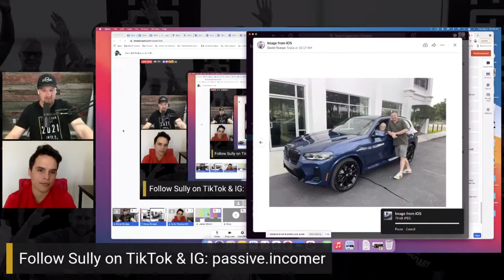Make 20k on Tiktok (Make Passive Income on Tiktok!)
You can Make 20k on Tiktok.  Make Passive Income on Tiktok! in 2021 is Easy! My name is Eric Forner. I'm here to help Creative Entrepreneurs, beginners,s or Experienced. I teach you how to maximize your time and grow YOUR Business. All Businesses can benefit from my Videos and Content. Let's build Sales Funnels, Email Marketing, How-to Videos, lead capture page, Autoresponder, Build your own Web Site, Build Email lists, and GWT MORE SALES! It's really simple, just follow my easy-to-do Marketing System.

  👀How to make money online BluePrints👀